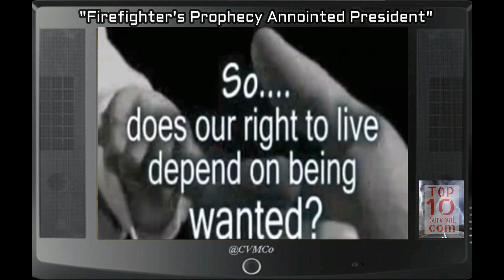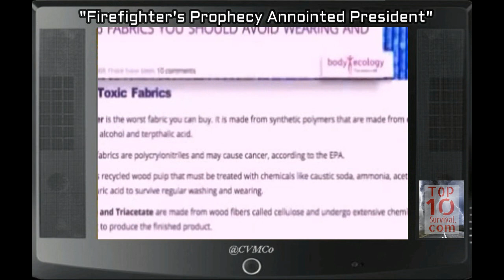[VIRAL] Part 7: 'Firefighter's Prophecy: "2017 'Mark Taylor's Prophecy Update 100% Accurate!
[VIRAL] Part 1: Mark Taylor's Transcript of 'Firefighter's Prophecy: "2016 Anointed President Prophecy" 100% Accurate! View transcript at; {There in description^